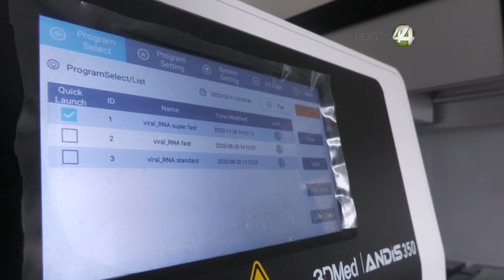En CUTlajomulco realizan pruebas de laboratorio para detectar Sars-Cov2 e influeza